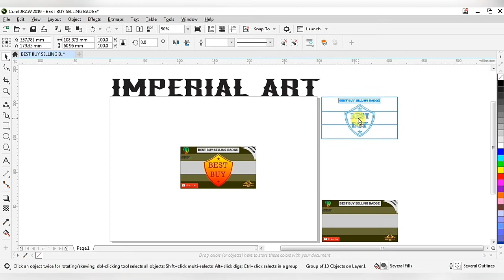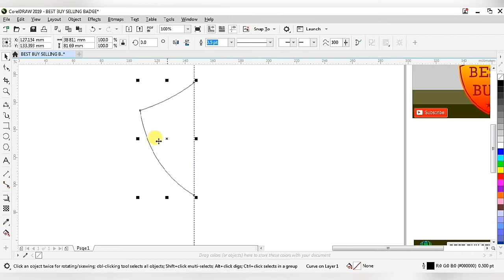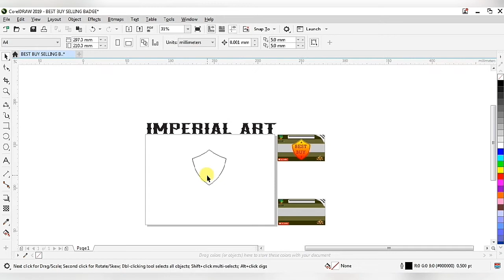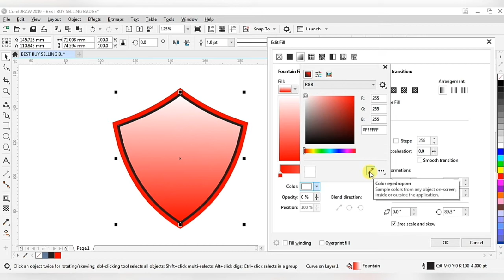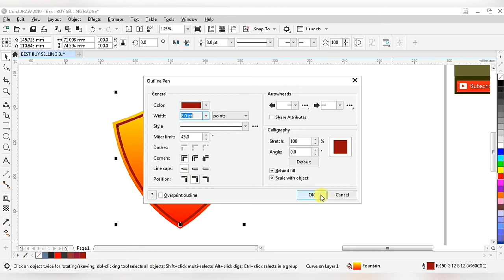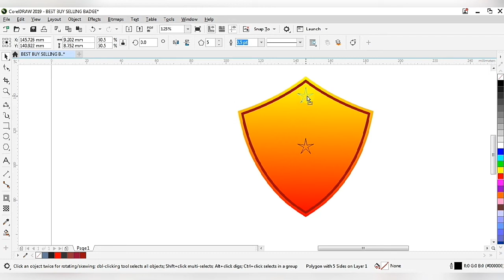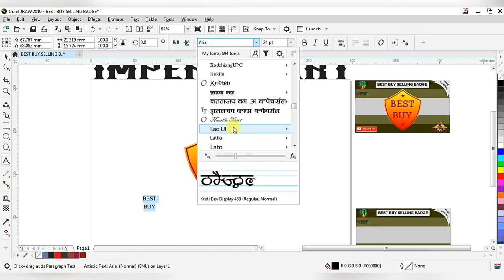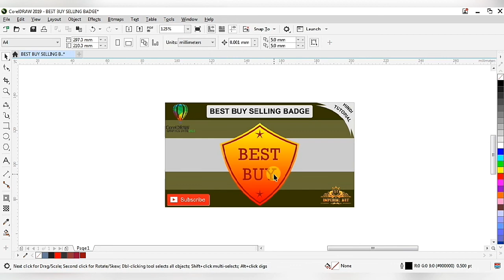How To Design BEST BUY Selling Badge In CorelDRAW 2019 || In Hindi (हिंदी में)|| By Vikas Pandey.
My dear friends today i am teaching you How To Design BEST BUY Selling Badge In CorelDRAW 2019 || In Hindi  (हिंदी में)|| Friends if you like my videos so plzz. If you have any query regarding this SELLING BADGE so plz. write your question or comment in the comment section below.